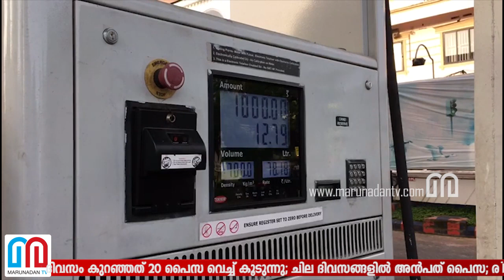ദിവസം 20 മുതൽ 50 പൈസ വരെ വർധന oil price increased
ദിവസം 20  മുതൽ 50 പൈസ വരെ വർധന